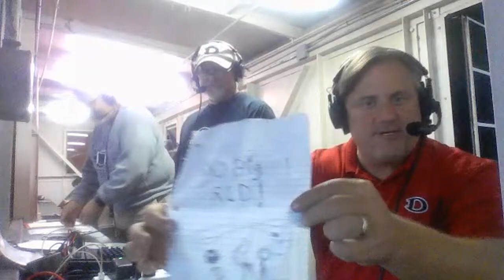Game#12 2022: Decatur Red Raiders hosting Gardendale Rockets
Join "The Teacher & Coach" Nick Belovsky, "The Architect" John Godwin and "The Builder" Brent Collins for the 2nd Round Playoff matchup between the visiting 8-3 Gardendale Rockets and our beloved 9-2 Decatur  Red Raiders @ historic  Shorty Ogle Stadium.  Tune in to our feed tonight as we look to extend this magical year lead 24 seniors.  The Coach Jere Adcock show will go live in about 30 minutes.  Lets learn what our keys to victory are.  See you soon.